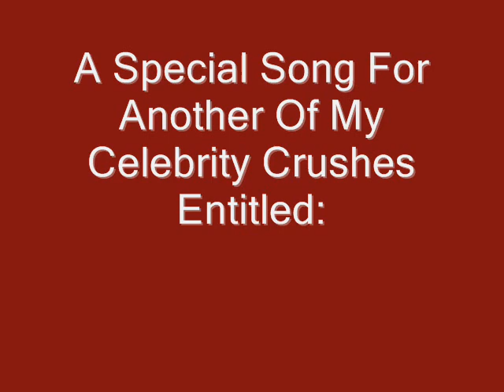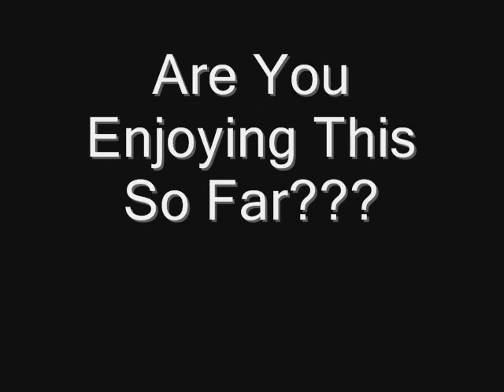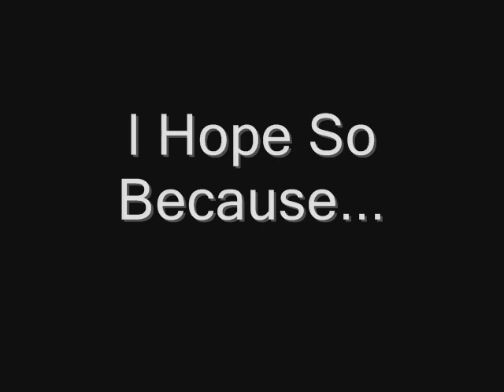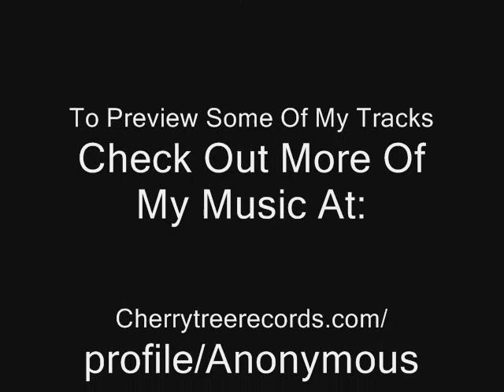Anonymous - "Elly" {[(The Elly Jackson Theme Song!!!)]}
This is a song for another one of my Celebrity crushes. She's Elly Jackson from the awesome synthpop group La Roux, best known for their smash hit, "Bulletproof". The first I had seen her was on an episode of "It's On With Alexa Chung" who is one of my other Celebrity crushes. Elly is talented, beautiful, and an overall great person. What more could a man ask for...? My album drops later this year 2010. I'll post the iTunes link when I release my album. Click. Listen. Enjoy.